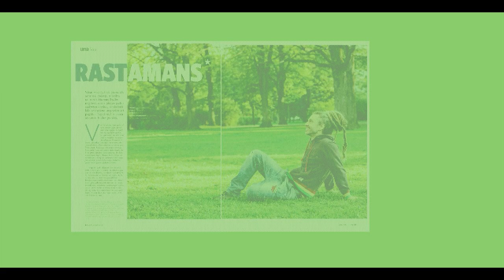Viņš | Jūnijs 2014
Īss ieskats "Viņš" tapšanas aizkulisēs.

Teksts: Laura Ikauniece
Stils: Dita Grauda
Foto: Nils Vilnis
Matu sakārtojums: Sanita Drīle ("Podziņas istaba")

Žurnāls "Una"
Jūnijs 2014